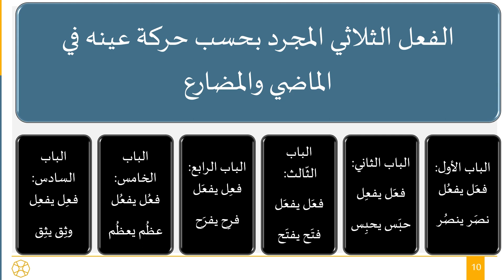(6) شرح كتاب "عنوان الظرف في علم الصرف": أبواب الفعل الثلاثي المجرد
هذه الدورة هي الدورة التمهيدية الأولى للمبتدئين بعلم الصرف ضمن برنامج إتقان اللغة العربية في مؤسسة seekersguidance